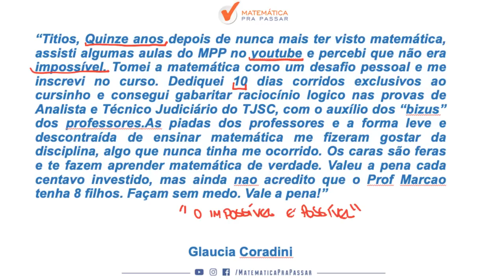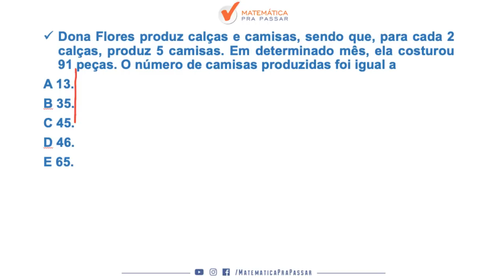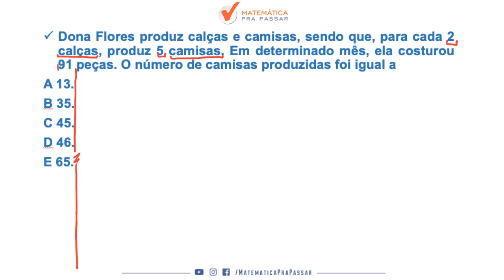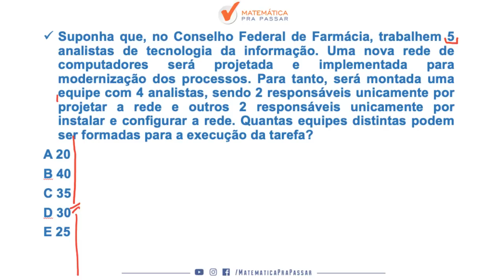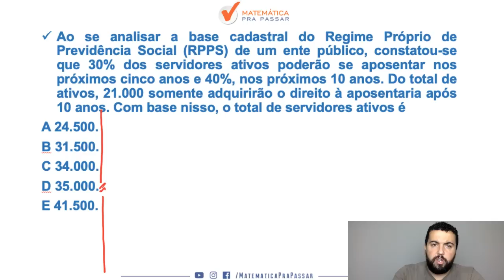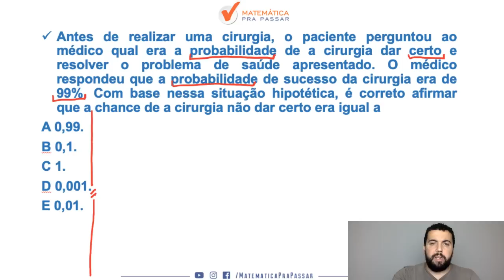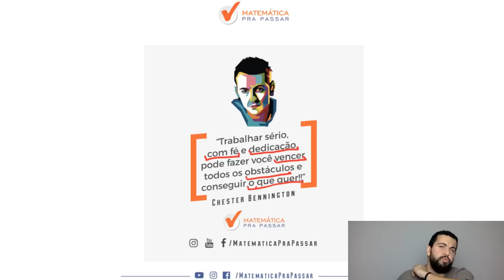CONCURSO BRB: GABARITE MATEMÁTICA COM ESSAS 5 QUESTÕES.[BANCO DE BRASÍLIA 2019]